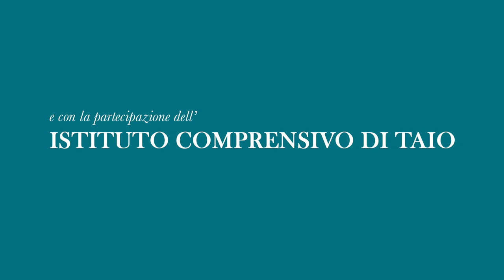In viaggio con l’Orlando furioso - trailer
Trailer di “In viaggio con l’Orlando furioso” - sette incontri per conoscere l'orlando Furioso di Ludovico Ariosto.
Dal 26 giugno al 26 luglio 2018, tutti i martedì, i mercoledì e i giovedì alle ore 21, in vari paesi della Val di Non (TN).
Voci recitanti: Elena Galvani e Jacopo Laurino, con la partecipazione degli allievi del seminario sulla lettura espressiva "i Furiosi".
Con la partecipazione di utenti operatori e volontari del laboratorio di teatro del Centro di Salute Mentale di Cles e dei ragazzi del laboratorio di teatro dell’Istituto Comprensivo di Taio.
Accompagnamento musicale a cura della Scuola Musicale Celestino Eccher di Cles.
Video realizzato da ANANAS VIDEO.